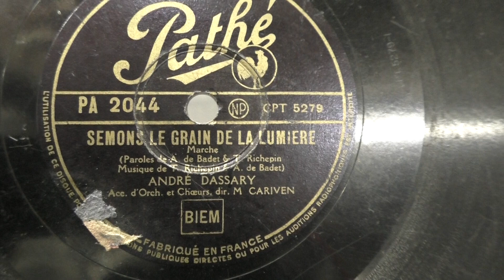Andre Dassary: Semons le grain de la lumiere. (1941).